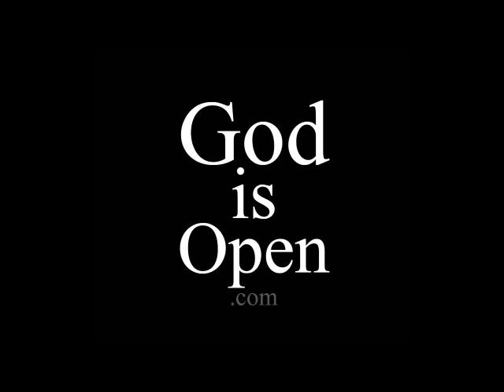Ep100 - God is Open